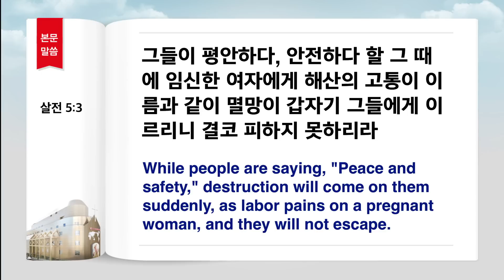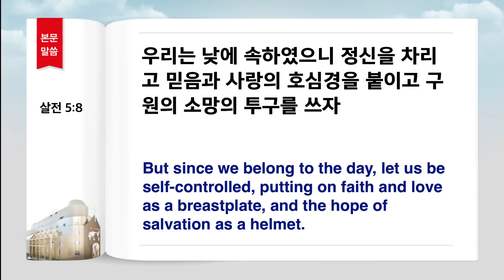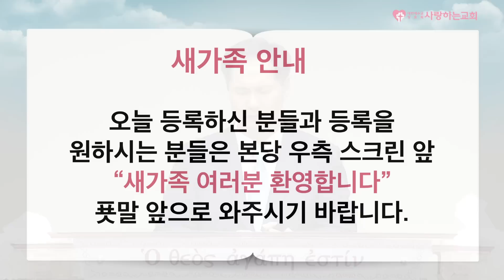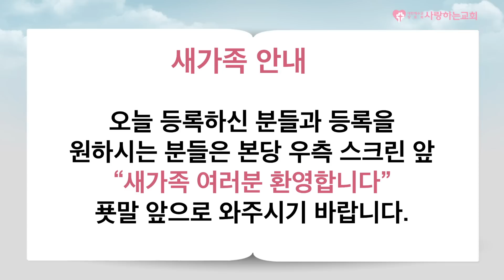[사랑하는교회 변승우목사] "종말론 바로알기!" (주일 1부 설교, 일시: 16. 3. 13)